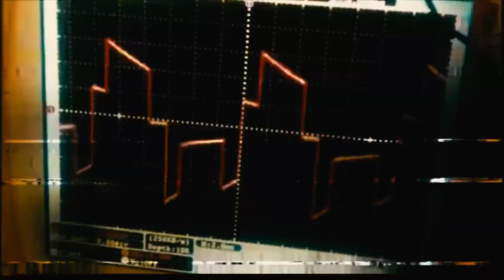BLANK - Axiomatic (official music video)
Official video of Italian dark electronic band BLANK.
Written and produced by Davide Mazza.
Video directed and edited by Davide Mazza.

"Axiomatic" is about time and our perception of time.

"Axiomatic" is taken from the album 'Drifting Slowly'.